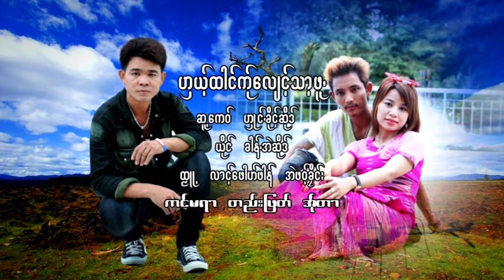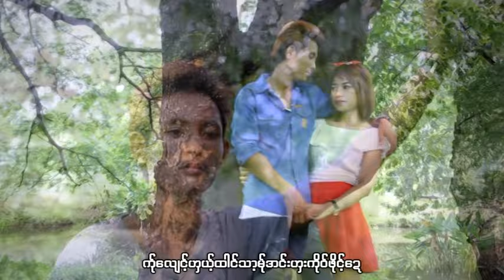Karen song : ဟွယ့္ထါင္ကု္ေလ်င့္သာ့ဖူ႕ - ခါန္႕အဲဆုိဒ္ : Ngae Thai Ker Rai Sa Phue : PM (official MV)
Ring Back Tone :
Dtac Music :
Karen Song : Ngae Thai Ker Rai Sa Phue (แหง่ ไท เกอ ร่าย ส่า ผื่อ)
ขับร้องโดย Khong Ae Ser (ของ แอ เซอ) :
คำร้อง/ทำนอง เรียบเรียงโดย โหง่ เคย เซอ